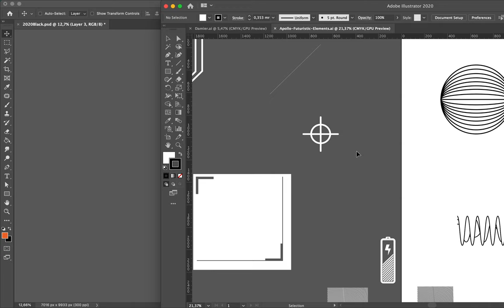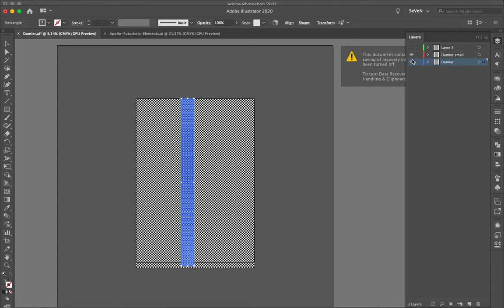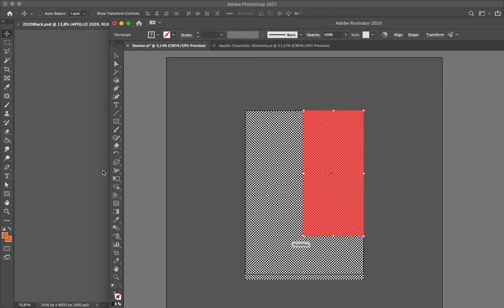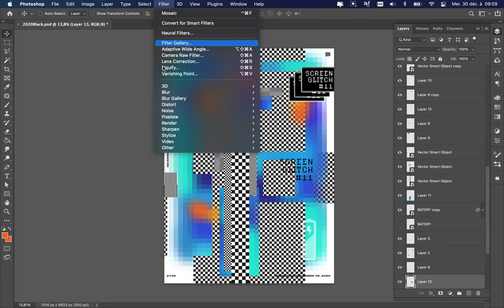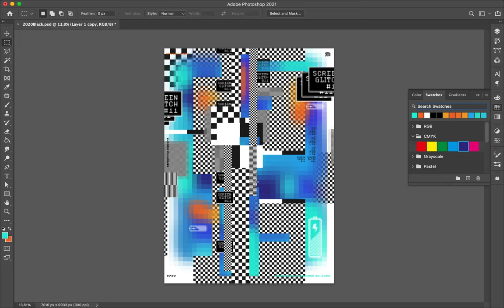Poster Speed Art #730 Screen Glitch #11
Another variation experiment with the placement of the different elements I used to create the mini-series.